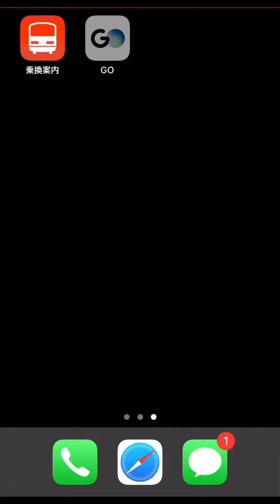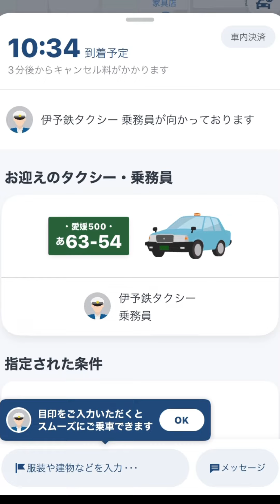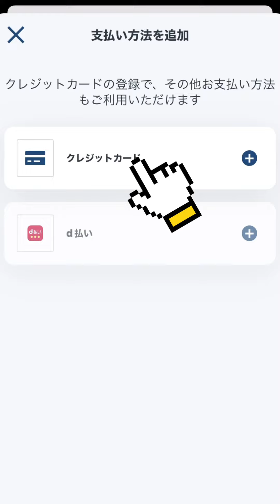【簡単】タクシーが呼べるアプリ「GO」の使い方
ぜひ、「GO」で伊予鉄タクシーを呼んでください！